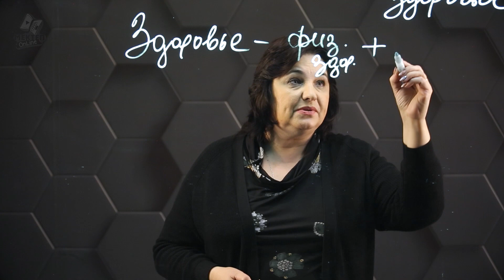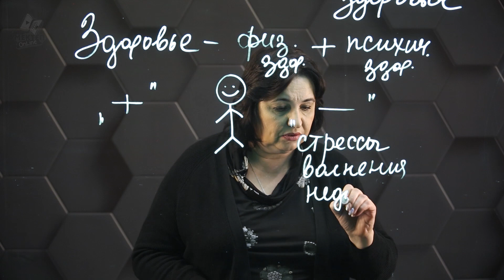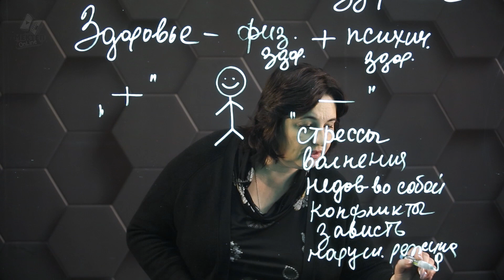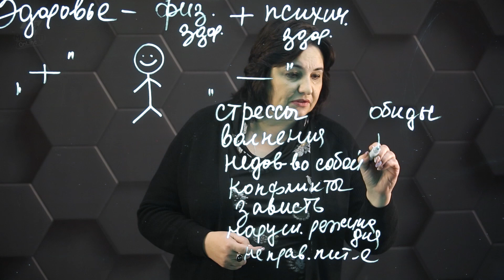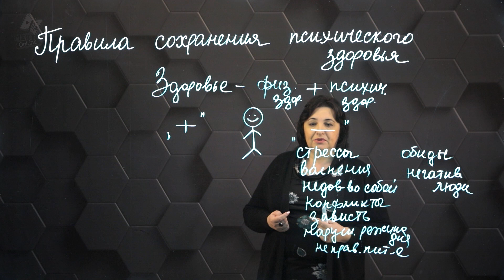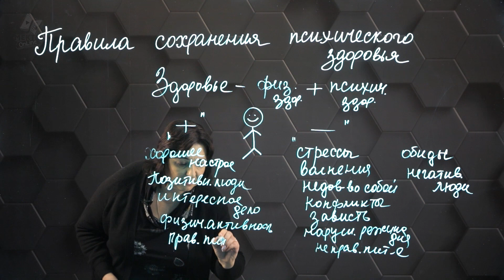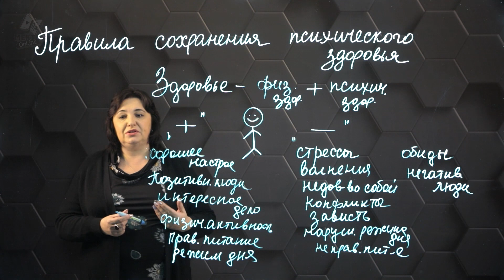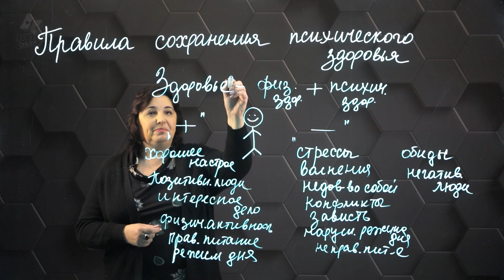Правила сохранения хорошего психического здоровья. 7 класс.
Светлана Куприй - преподаватель Учреждение Образования "Новая Школа".